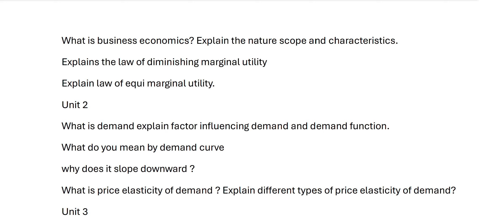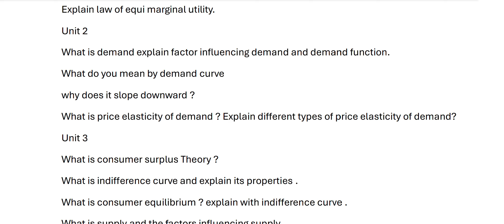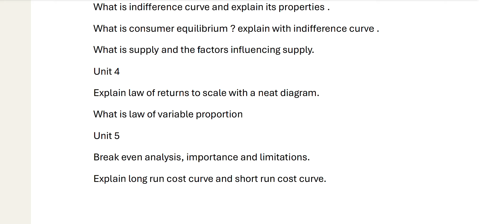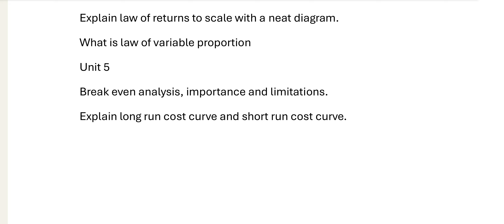business economics gunshot questions degree 5th semester bcom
Join Telegram channel:Pocket studies

Follow this channel, helpful for bcom and BBA students